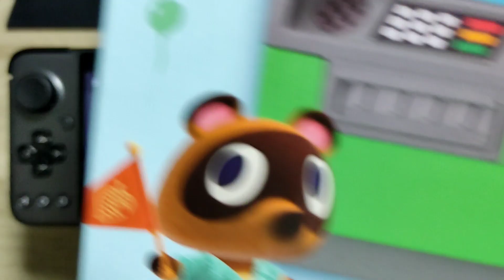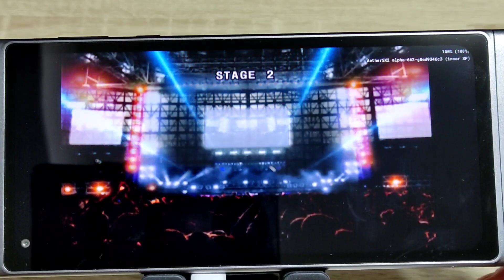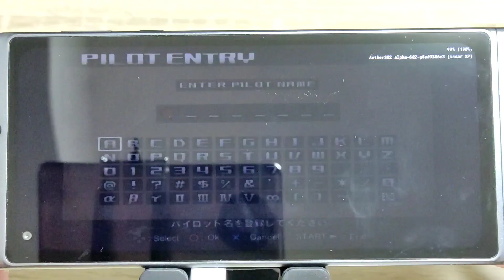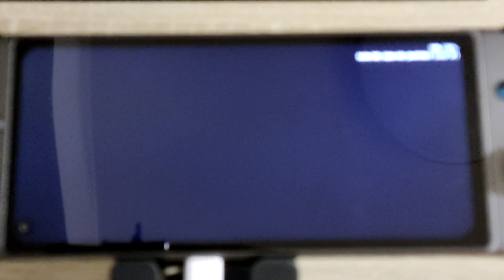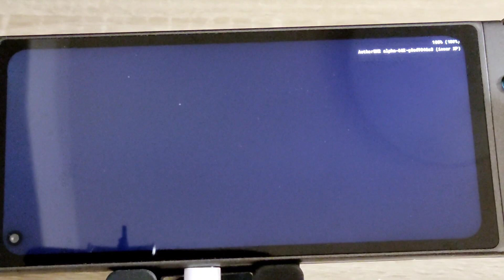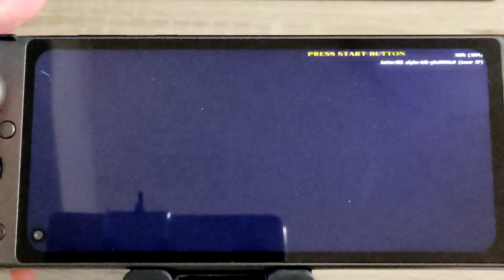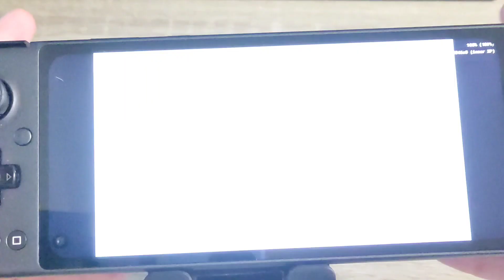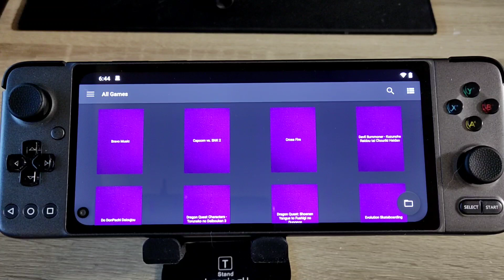GPD XPの動作検証 第4回 Playstation2 AetherSX2編 Banggood, 鉄拳5, 鬼武者2, R-type Final, キン肉マン POCO, RG351MP関連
GPD XPの動作検証 第4回  Playstation2 AetherSX2編
かなり動く子に成長しました。

冬のボーナスセール中

‹GPD XPの購入は下記から›
GPD XP
適用値段：33717円(12月31日まで)
リンク

動作検証
１鉄拳５
→　△　ステージによってはもっさり感が出てきたりします。

２．R-Type Final
→　○　かなり軽いゲームです。

３．鬼武者２
→　○　かなり快適に動作します。なんじゃこりゃの人がいい感じです。

４．キン肉まん　マッスルグランプリ特盛MAX
→　○　かなり軽く動きます。技も迫力があっていいです。